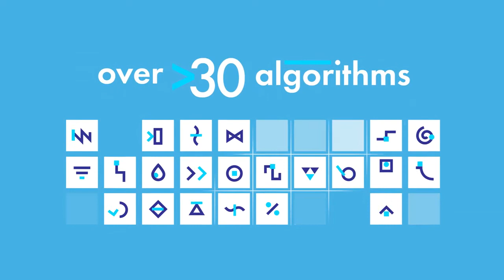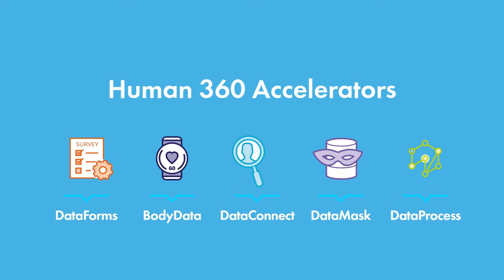Data Mask: Secure Storing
Learn about cost-effective way to anonymize personal data.
More about Human 360 platform and how it can help healthcare companies build reliable and secure solutions